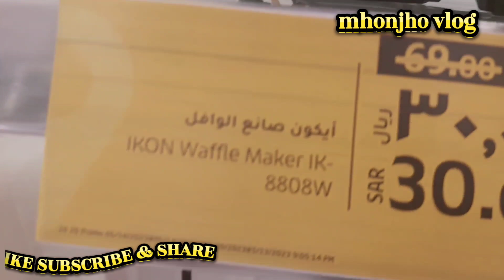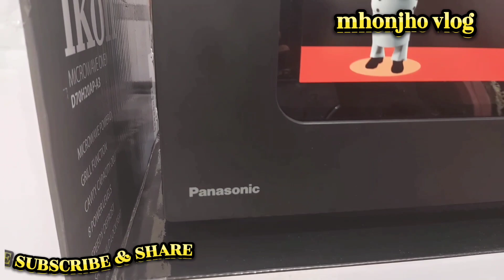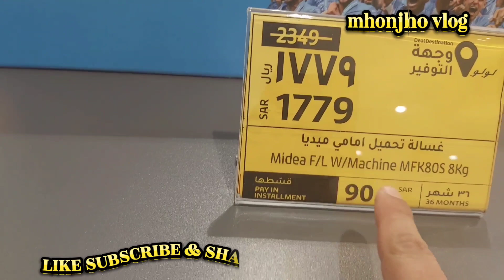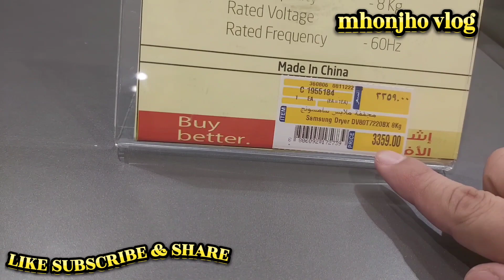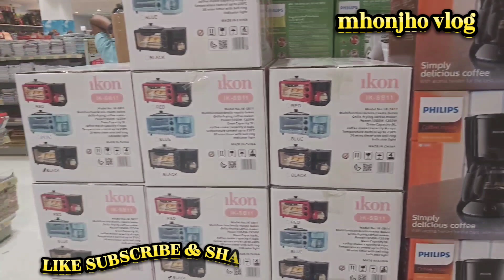PART 2 TOUR IN LULU HYPER MARKET, KHOBAR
CHECKING SPECIAL OFFERS AND PROMOTIONS AT LULU HYPER KHOBAR